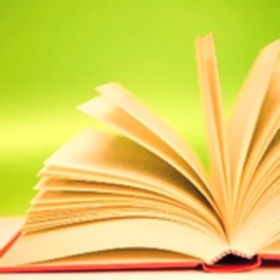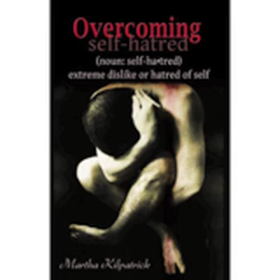Living The Overcomers Life - Episode #790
We are working on bringing into print The Overcomers series and the very first message in the Overcomers series is The Sword which is about living the Overcoming Life.

Remember the complete transcripts will always be on ShulamitePodcast.com The transcription for Living The Overcomers in Spiritual Warfare is found